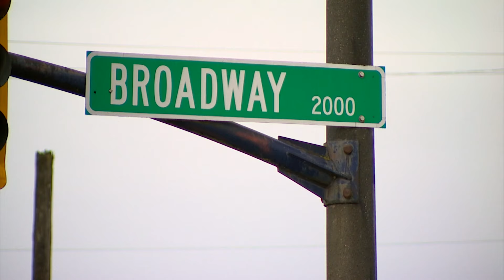Residents protest plans for over 45 power poles installed in Everett neighborhood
A proposal to run dozens of electrical lines through a north Everett neighborhood has people in a bit of a power struggle.

One of those involved is Jeff Kelly. As he walks through the streets of his Delta District neighborhood, Kelly worries about the future.

"I foresee less beauty," he said. "Fewer trees. Less greenery. It's another example of not putting people first."

Snohomish County's Public Utility District is planning to build new power lines to meet growing demand. The need tallies 45 to 65 poles, each up to 95-feet tall.

Of the four routes under consideration, all run through the city's Delta or Riverside communities.

People are concerned the size of the project would mean losing land in their yards, and toppling trees that in some cases include children's tree forts in the working class neighborhood.